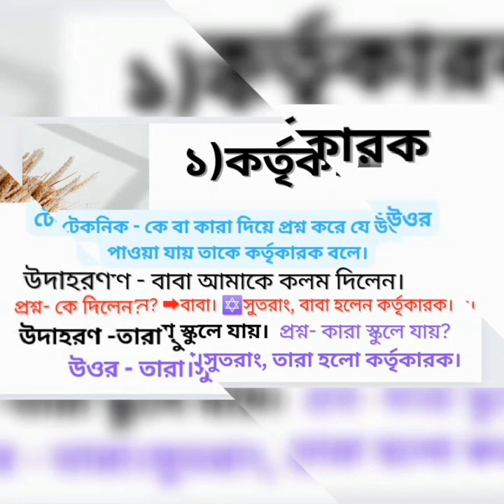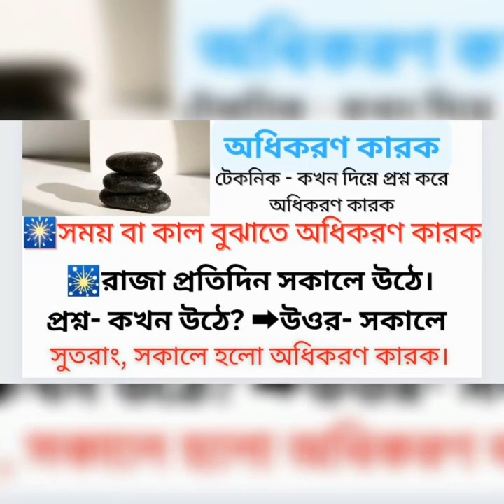কারকের সবচেয়ে সহজ কৌশল। এগুলো জানলে আপনি কারক জানায় বস হয়ে উঠবেন।হুম সত্যি বলছ🥰